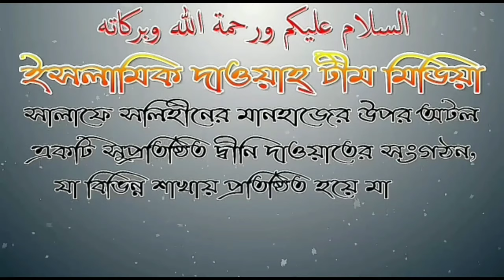সিজদায় হাত কোথায় থাকবে? আলোচনায় শায়েখ সফিউর রহমান